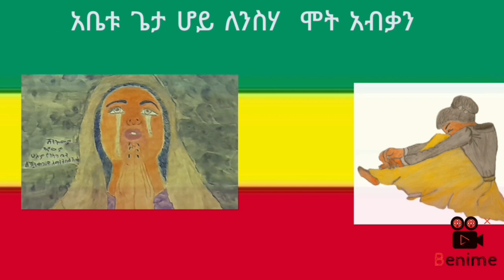🔴ሰይፍን እዳትፈራ እንዳትፈራ ተዋህዶን አደራ🔴ድንቅ የወጣቶች መዝሙር📌binalef_art_ብናልፍ_አርት